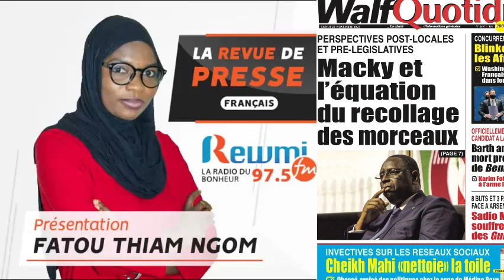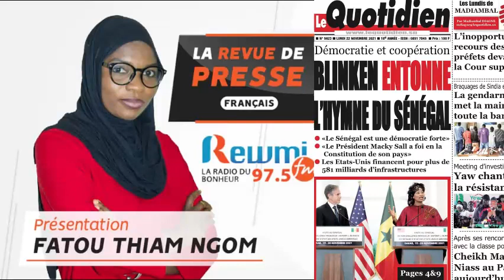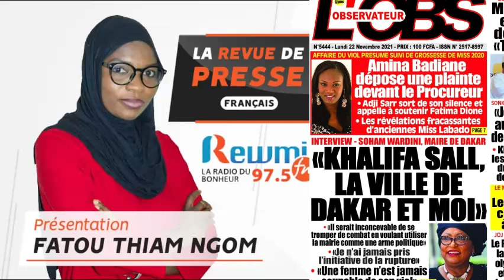REVUE DE PRESSE DU 22 11 2021 AVEC FATOU THIAM NGOM FR